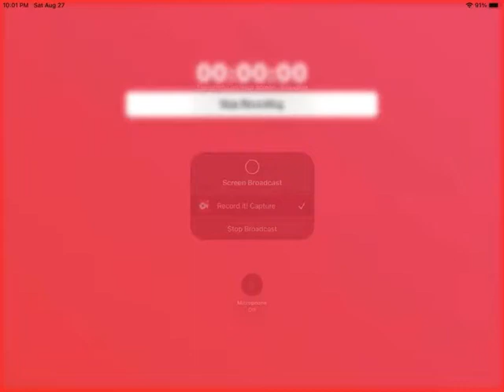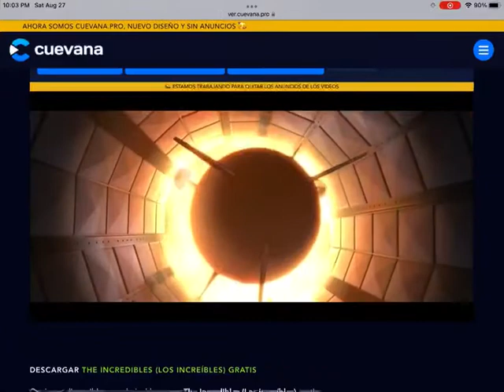Los Increibles Espana de Tierra cohete